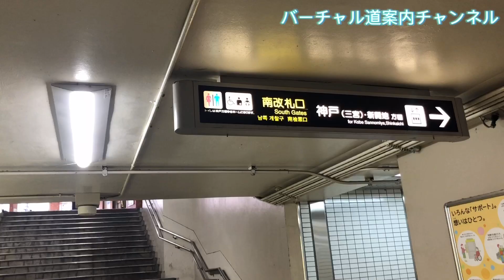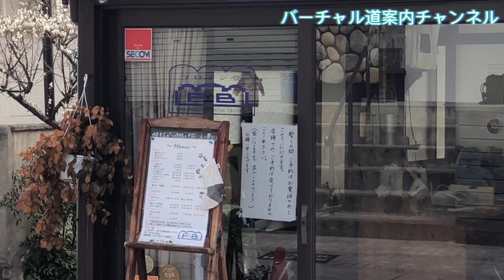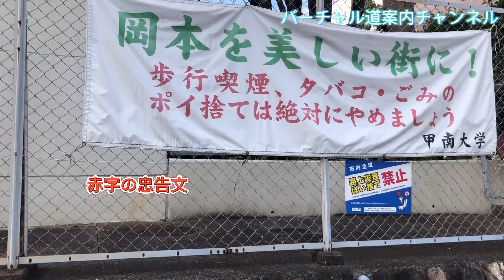オシャレタウン岡本に君臨する甲南大学&フロイン堂🍞へバーチャル道案内❗️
今回は兵庫県にあります甲南大学とその道中にある有名なパン屋さん「フロイン堂」へバーチャル案内していきます‼︎

甲南大学は阪急電車の「岡本駅」から西に約８００メートルに位置しておりまして、徒歩10分前後です。フロイン堂は岡本駅から約1分半という立地です。

フロイン堂は1/17に私がたまたま情熱大陸を見ていましたら、このお店を長年支えてこられた８８歳のパン焼き職人の方の回だったので、知っていました。最近では予約しておかないと買えないほどの人気だそうで、案の定今日は1時頃行ったのですが、もう売り切れていました。。。